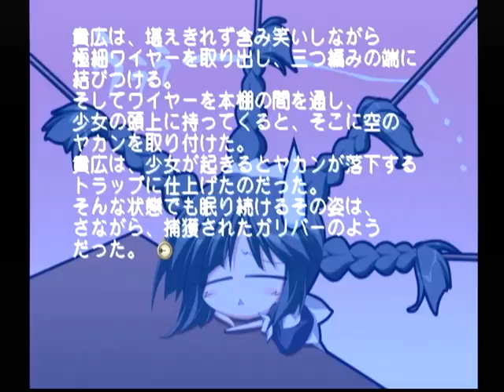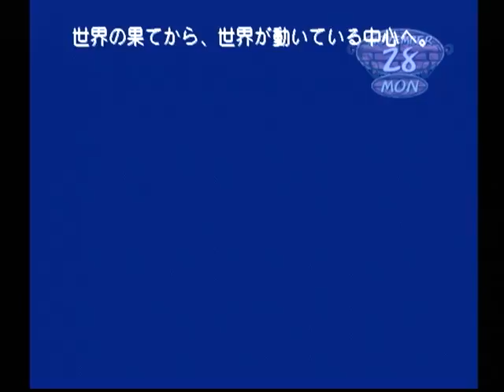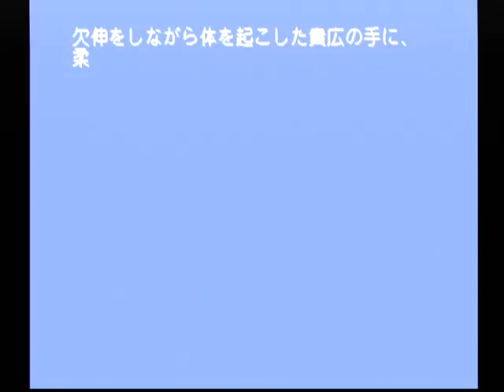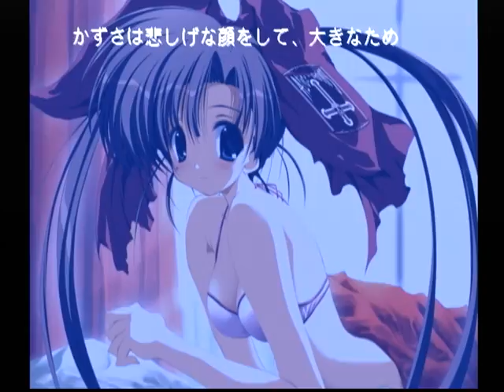【DC】モエかん ベストエンド Part２ 冬葉ルート ～俺は、自分に危害を加えるものは女だろうが、引き金を引く男だ… 【スタートオンゲームズ】【スタゲー】【JAPAGE】